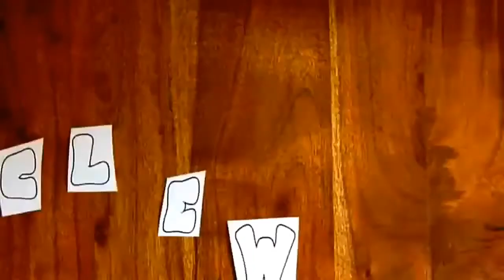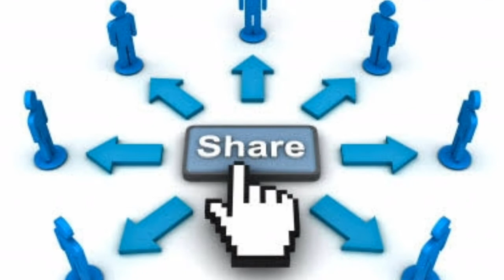Top 10 Most Venomous Snakes In The World || Fear Facts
Hello Friend's
​In this video I told you about top 10 most venomous snakes in the world.
​Top 10 Venomous Snakes is as follows:-
​10).Blue Krait
​  9).Black Mamba
​  8).Tiger Snake
​  7).Philippine Cobra
​  6).Saw Scaled Viper
​  5).Death Adder
​  4).Mojave Rattle Snake
​  3).Eastern Brown Snake
​  2).Inland Taipan
​  1).Belcher Sea Snake